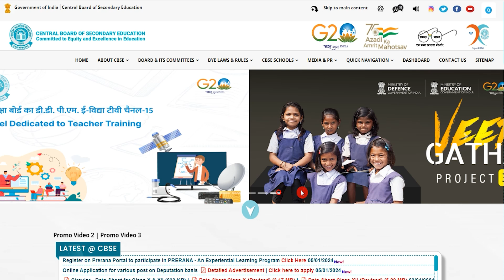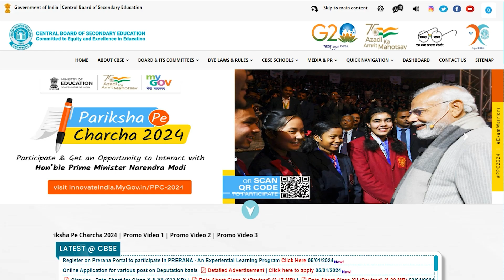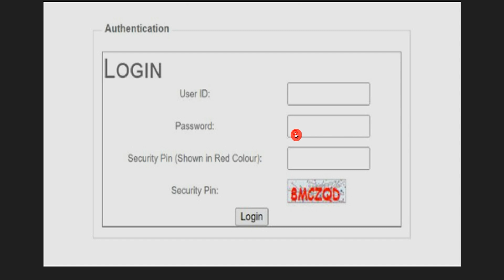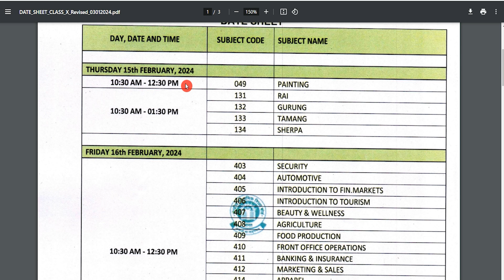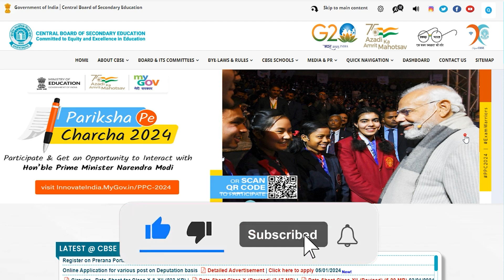CBSE 10th Admit Card 2024 Kaise Download Kare || CBSE 12th Admit Card 2024 Kaise Nikale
Hey guys, here in this video we are providing you details about CBSE 10th & 12th Admit Card 2024 latest update. Here we are telling you all steps from which you can download CBSE 10th & 12th Admit Card 2024 very easily. For more information related to this News see this video till the end.

If you have queries and suggestion related to CBSE 10th & 12th Admit Card 2024 you can comment in the given below comment box.